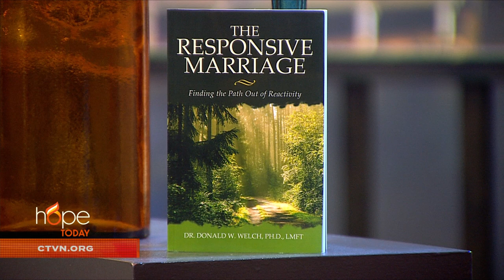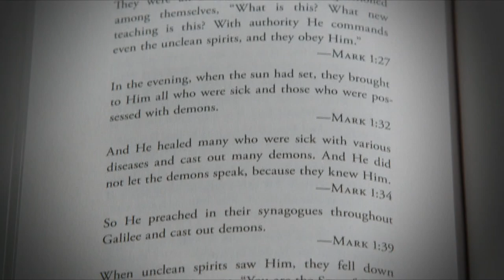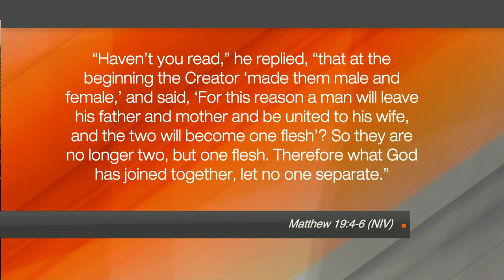Hope Today: Helping married couples flourish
Helping couples to understand one another and stay together.

Licensed marriage and family therapist, Dr. Donald W. Welch, offers advice and encouragement to help married couples flourish by learning to lean on God.